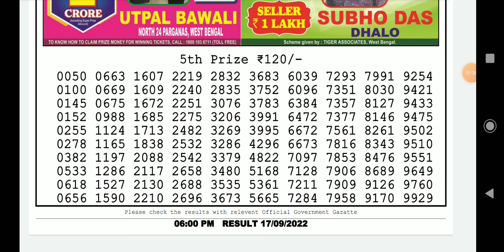Dear Lottery Sambad Day 6:00 P.m Live Result Today 17/09/2022 | Nagaland Dear Lottery Live Draw